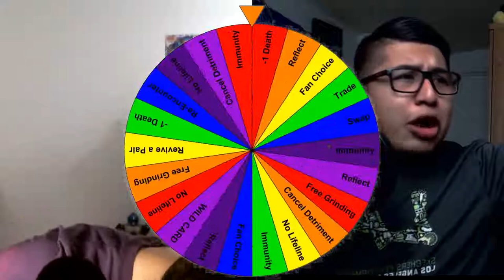REVERSED FORTUNE ! | Pokemon Blaze Black & Volt White 2 Soul Link Versus EP. 6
Welcome back to SOUL LINK VERSUS 2.0! Yes we are finally back for another Soul Link Versus, so GOOO crazy in the comment section if you're excited for the return of the series. If you want to keep up to date with the series then definitely hit SUBSCRIBE button on both of our channels, and click the notification bell icon to be notified whenever we upload a brand new episode of the SOUL LINK VERSUS!

If you have some Fanart that you'd like to debut on our Soul Link episodes then submit them by emailing us at .

Soul Link Partner:
~Gokey Gamer's Channel URL:

Soul Link VERSUS Rules:

1- Any Pokémon that faints is considered "dead," and must be released or stored in a Death Box in the PC.

2- You can only catch the first Pokémon encountered in each area.

3- You must nickname all of your Pokémon, for the sake of forming "stronger emotional bonds that will inevitably break our hearts."

4- In a new area, the first encounters for both players will be "linked" together until death do us part.

5- If one Pokémon in a linked pair is placed in the PC, it's Soul Link partner must also be placed in the PC.

6- If one Pokémon in a linked pair dies, it's Soul Link partner is considered dead as well.

7- If one player fails to capture their first encounter in an area, the second player must forfeit their encounter in their corresponding area due to their lack of intellect.

8- Across both players parties, primary typings may not be repeated, because we ain’t no Gym Leaders.

Versus Rules:

9- No speed-up

10- Whoever has the most deaths must do an embarrassing losers challenge, whether they win or lose the Versus

11- After you beat a Gym Leader, you get to spin 1 of 2 wheels, the Lifeline Wheel (a bonus that helps you), OR the Detriment Wheel (a bonus that hurts your opponent).

12- Whoever beats the Champion first wins the Versus, as well as bragging rights!!

This video is created by Geokey, unless images/music specified in above description.